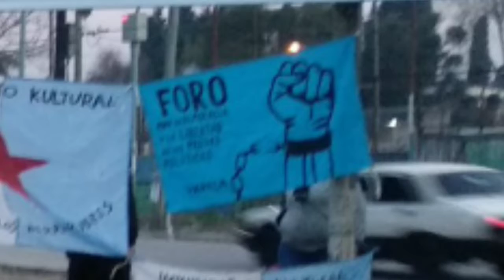Olla popular celebración de la Pachamama día de la insurgencia Kultural 2019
Olla popular-pachamama y día de la insurgencia Kultural.
La tarde tumultuosa a la vera de la ruta nos fue encontrando. De apoco fue creciendo y armando el hermano fuego que siempre está presente. Ante la mirada sorprendida o inquisidores de los vecinos preparamos la olla para compartir la comida. Celebrar la Pachamama nos acerca a los saberes ancestrales tan olvidados en la locura de las ciudades. Anclarnos y revivir una buena relación con la naturaleza y nosotros como parte de esa vida natural. Con mucho respeto y emocionados realizamos la ceremonia milenaria. Cada uno con un pedido y todos unidos por el bienestar colectivo. Para muchos fue la primera ves que jamás vamos a olvidar. Armonía y colectivismo para poder seguir respetando todas las culturas necesarias en la diversidad. Se repartieron volantes también para recordar el día de la Insurgencia Kultural en memoria del fusilamiento de Federico García Lorca poeta español que lucho contra la dictadura de Franco. Todo tiene que ver con todo pues el imperialismo sabe el poder de la poesía y el poder que tiene mantener la memoria activa. Cada corazón se unió en un deseo por el buen vivir y que los malos gobiernos tengan el menor impacto en la comunidad. Pachamama somos parte de vos y queremos recordarlo en cada acción Kultural que nos encuentra en la calle. Jallalla Pachamama jallalla intifada jallalla Movimiento Kultural